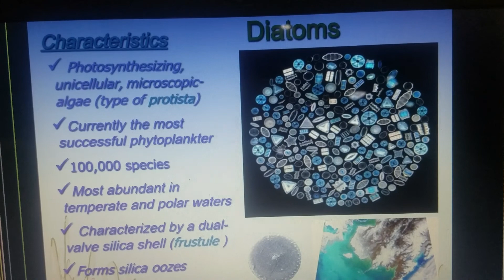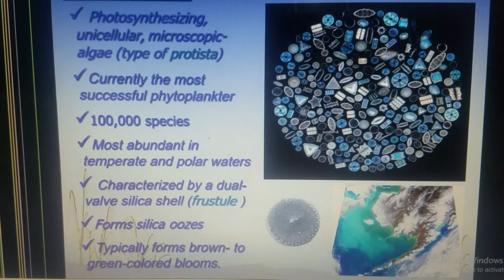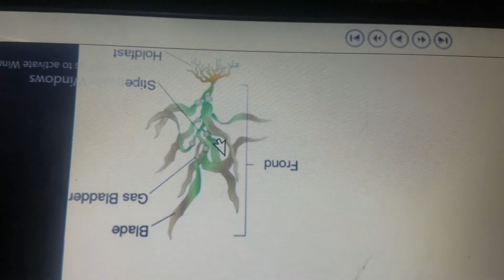Diatoms and Brown Algae